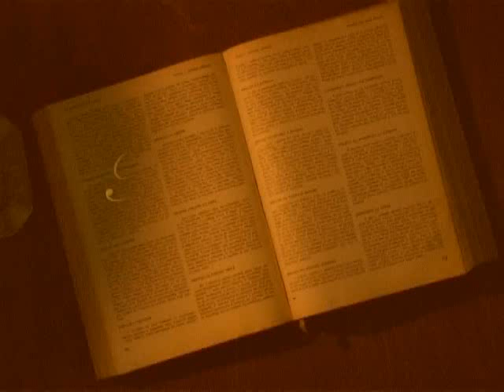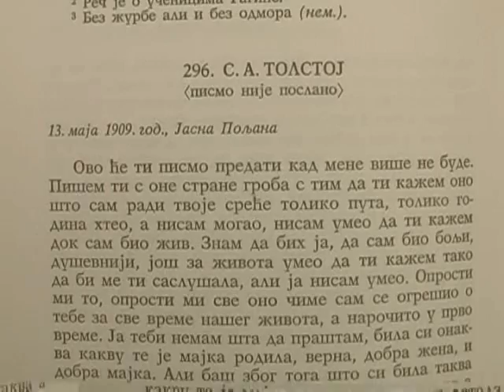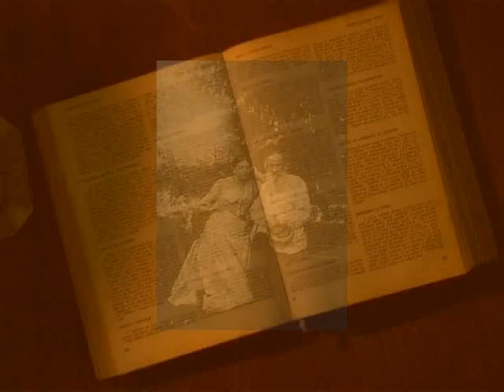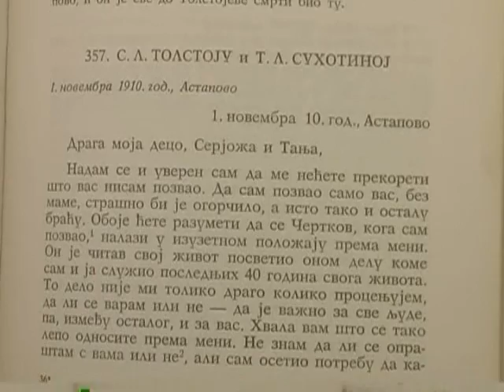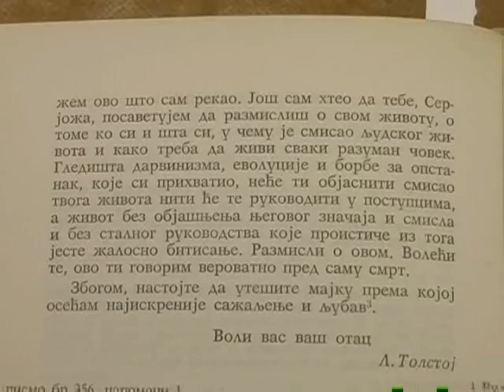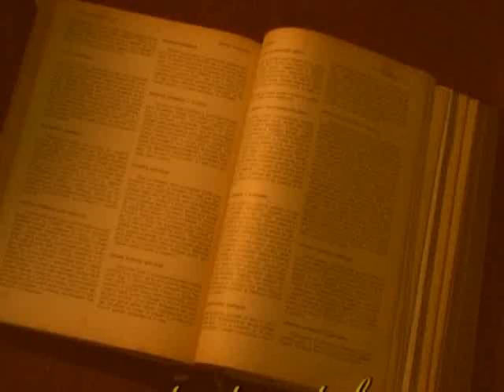Lav Nikolajevič Tolstoj 6.deo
šesti deo emisije Kazivanja o Tolstoju emitovane na rtv City autora G.Spajić